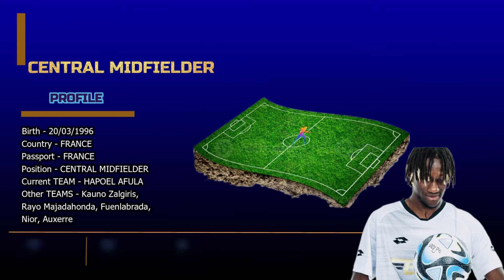Brahim Konate Highlights 23-24